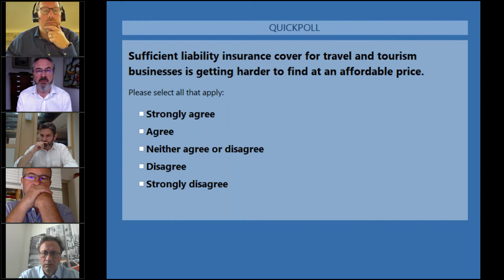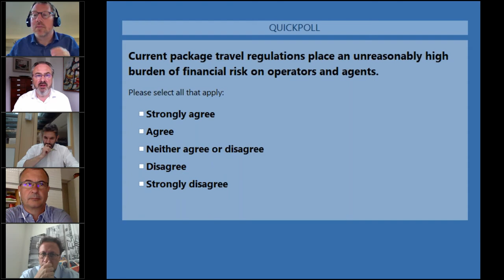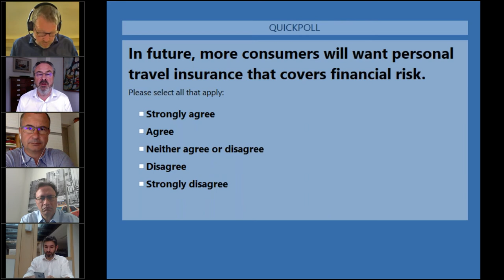ETOA Webinar | Tourism’s Recovery - A Risky Business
Broadcast 15th July 2020

Adequate insurance and financial protection mechanisms are essential for tourism for to function. The industry needs to manage risk efficiently to restore consumer confidence and get business moving. The Covid-19 crisis hit only months after the Thomas Cook collapse, and presents severe challenges to a responsible return to sales and operations. The near total loss of cash-flow for over three months continues to present an existential threat for agents, operators, and throughout the supply chain.

ETOA and its partner ECTAA recently published a paper (linked below) analysing the problem and pathways to reform. Meanwhile, are some risks currently uninsurable? How do financially stressed SMEs navigate an increasingly complex market?

To discuss the challenges and opportunities ahead we are joined by industry experts including:

Moderator: Tim Fairhurst, Secretary General, ETOA

• Jan Richter, Senior Underwriter Surety and Vice President Products & Global Markets, Swiss Re
• Rogério Gabriel, Director Comercial at SGS
• Erik Jan Reuver, Director, Stichting Garantiefonds Reisgelden
• Eric Drésin, Secretary General, ECTAA
• Attila Hajdu, Association of Hungarian Travel Agencies MUISC

ECTAA is the umbrella organisation of travel agents and tour operators across Europe. It represents some 70.000 enterprises in Europe. ECTAA’s mission is to drive growth and competitiveness in the European travel industry by working with members and other industry partners to inform and shape the debate in the European institutions and industry bodies.

ETOA - European tourism association. ETOA is the trade association for tour operators and suppliers in European destinations, from global brands to local independent businesses. The membership includes tour and online operators, intermediaries and wholesalers, European tourist boards, hotels, attractions, technology companies and other tourism and business service providers.